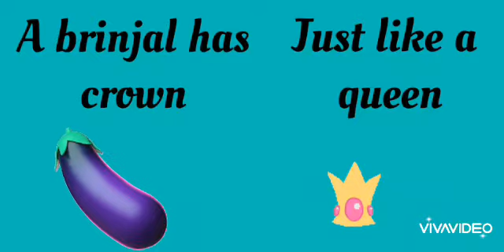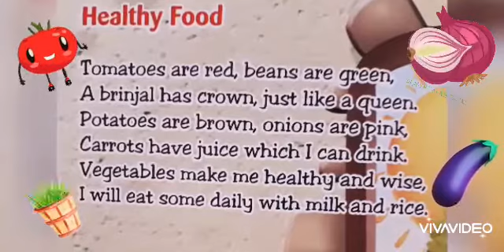Rhyme- Healthy Food || English Rhymes For Kids || Kidos Edu Point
Popular Rhyme - healthy food for kids. So learn and enjoy the video.